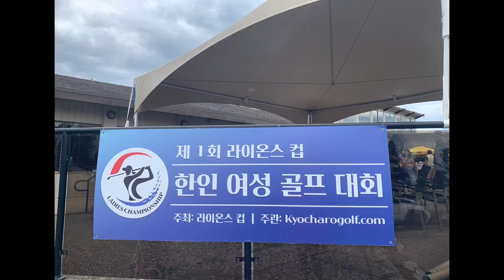밴쿠버 여성 골프대회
제 1회 여성 골프 대회 써리 골프장